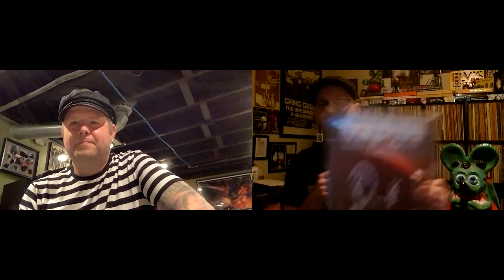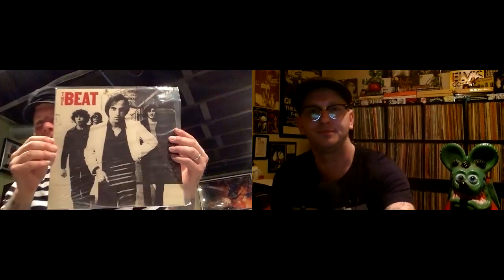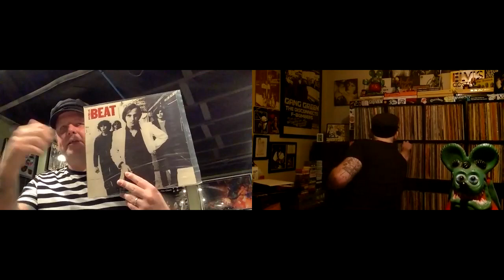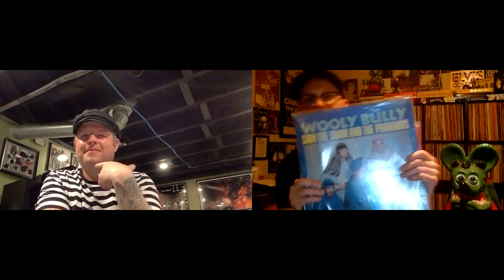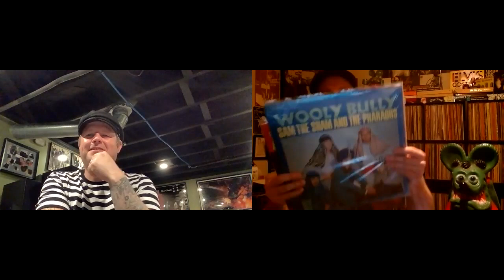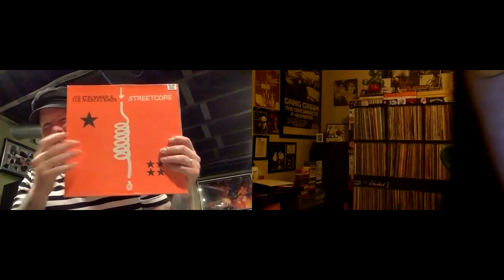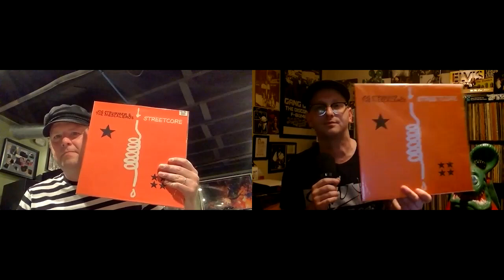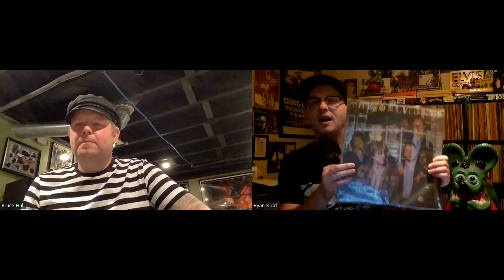Vinyl Community- Show Me A Record Volume 1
First volume of a new series entitled Show Me A Record. Our first guest is Bruce AKA PunkNotDad

Don't forget about DR & THE KIDD!